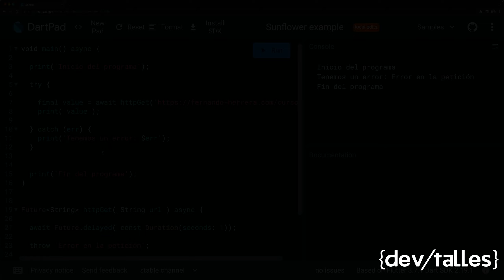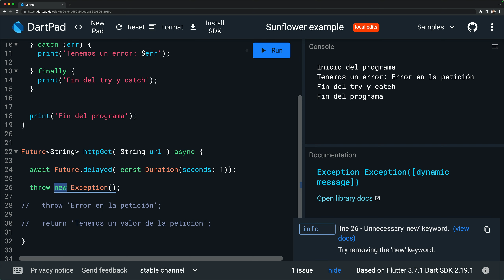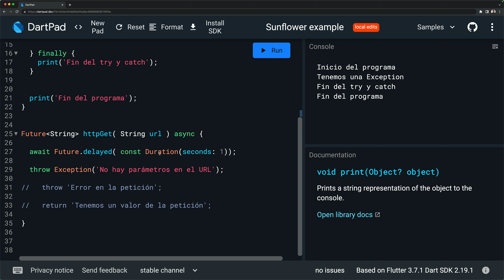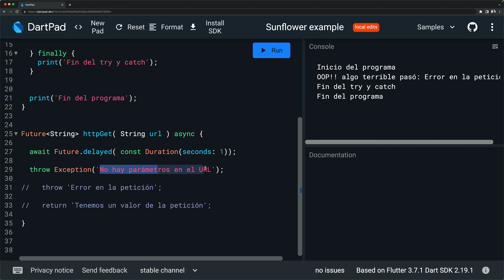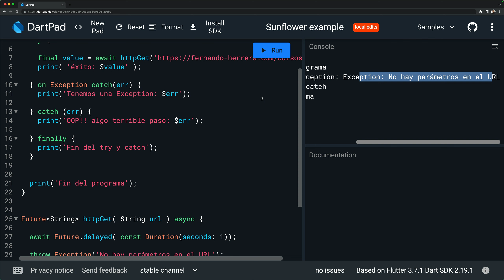[S2/L21] Flutter Móvil: De cero a experto 2023 | Dart - Try, on, catch y finally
💙 Esta serie de videos es una pequeña parte de mi curso de Flutter Móvil: De cero a experto - edición 2023, en el cual aprenderás todo lo necesario de Flutter para crear aplicaciones móviles para iOS y Android hasta su despliegue en las tiendas. Cuando termines el curso, habrás creado diferentes Apps y comprenderás el proceso de publicación de las mismas.

🔔 Esta es una sección introductoria para personas que nunca han tocado Dart en su vida, o quieren tener la base necesaria para tomar este curso de Flutter.